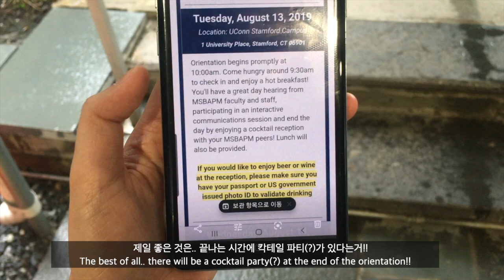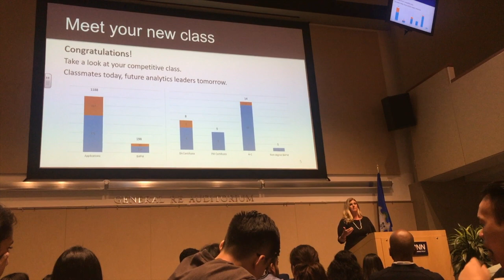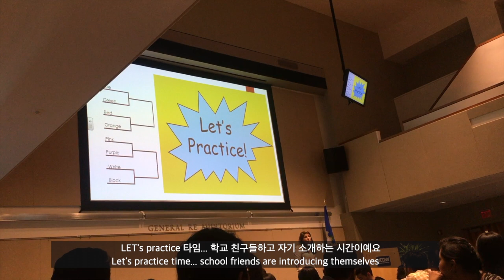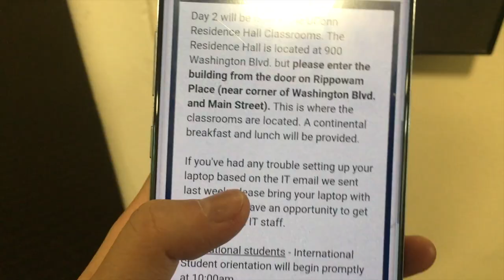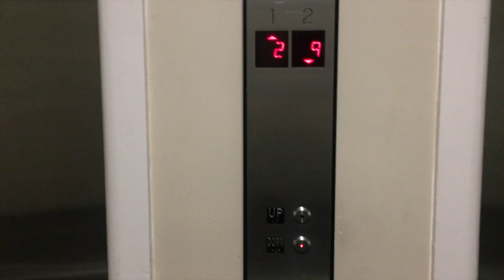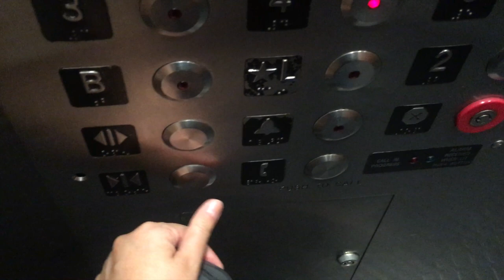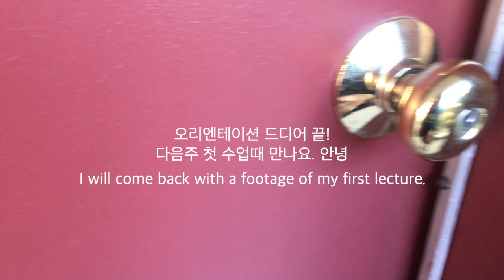[ENG] 미국 대학원 첫날 | first day of school